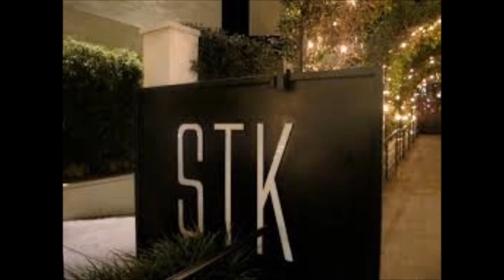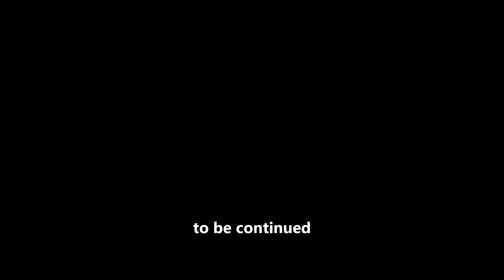Dancing With The Stars Episode:25